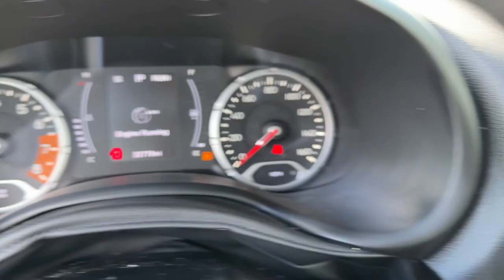2020 Jeep Renegade Latitude GA Newnan, Atlanta, Carrollton, LaGrange, Peachtree City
CONDITION] 2020 Jeep Renegade Latitude available at Southtowne Chevrolet Buick GMC Cadillac located in 695 Bullsboro Drive , Newnan, GA, 30265 and servicing Newnan, Atlanta, Carrollton, LaGrange, Peachtree City area.
Please mention the stock 2C40663A when you contact the dealership for this vehicle.

Enjoy the view of this   2020  Jeep Renegade.  The Renegade packs  rugged versatility, edgy looks, smart safety and entertainment technology, and the heart and soul of an icon into a compact, can-do SUV. These are just some of the great options this vehicle comes with: Apple Carplay/Android Auto, Keyless Entry, Heated Mirrors, Satellite Radio, Fog Lamps, Back-Up Camera, Steering Wheel Audio Controls, Electronic Stability Control, Aluminum Wheels, Dual Zone A/C. Don't be afraid to drive outside the box. Drive the Renegade.

Additional Comments
**ONE OWNER AUTOCHECK **NO ACCIDENTS AUTOCHECK **LOCAL TRADE-IN **FULLY SERVICED BY A FACTORY TRAINED TECHNICIAN **REAR BACKUP CAMERA Altitude Package Black Accent Stitching Deluxe Cloth High-Back Bucket Seats Exterior Mirrors w/Supplemental Signals Gloss Black Exterior Accents Leather Wrapped Steering Wheel Quick Order Package 2XM Altitude Vinyl Door Trim Panel Wheels: 17 x 7 Gloss Black. Odometer is 8460 miles below market average! 2020 Jeep Renegade\n\n**Price Includes Southtowne Trade Assistance of $1000.00 (Must trade a 2009 or newer vehicle to qualify) and GM Financial incentive of $1000.00 (Must finance with GM Financial to qualify) Prices do not include government fees which include tax tag title and WRA (Warranty Rights Act) fees. All prices specifications and availability subject to change without notice. See dealer for most current information. **Consumer must refer to this ad to receive discounted pricing**Employees and their family members are excluded from special pricing discounts**\nSouthTowne is a family owned and operated full-service dealer serving the communities of Newnan Peachtree City Carrollton Griffin LaGrange Columbus Union City Morrow Riverdale Fayetteville and the rest of Greater Atlanta for more than 25 years. We are 100% committed to ensuring this will be the most pleasant car-buying and ownership experience youve encountered. We look forward to the opportunity to earn your business. SouthTowne: Your Dealer For Life! **Consumer must print and present prior to purchase for discounted price.